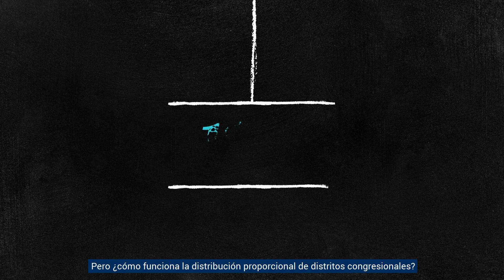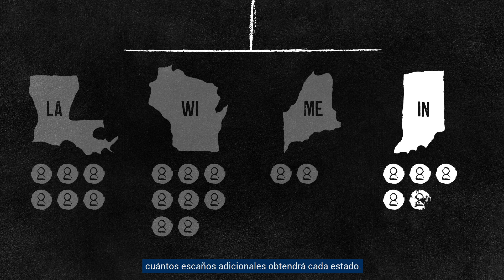¿Qué es la distribución proporcional de distritos congresionales?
Este video explica cómo funciona la distribución proporcional de distritos congresionales, o sea, el proceso de la distribución de los 435 miembros, o escaños, de la Cámara de Representantes de los EE. UU. entre los 50 estados en función de los conteos de la población del Censo del 2020 para la distribución proporcional de distritos congresionales.
Vea el kit de prensa (en inglés) para obtener más información